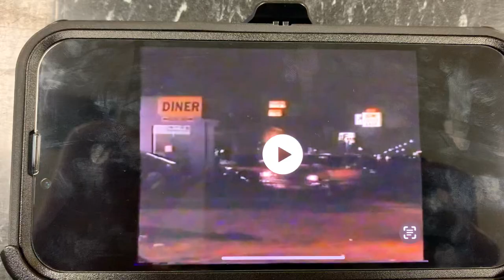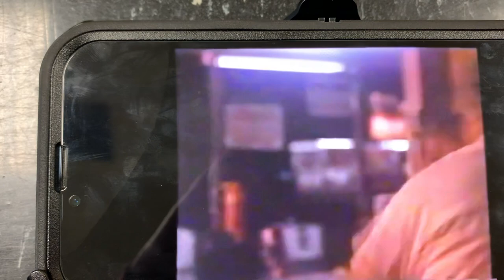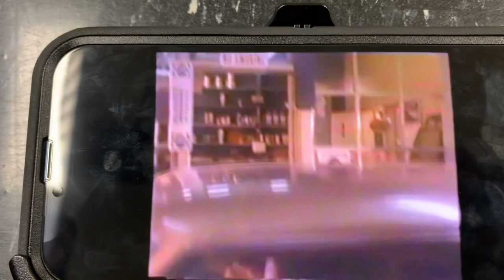Coonskin (1974 original cut) the removing gas station scene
This scene is removed from the final cut, possibly because the audience didn’t like it, because the scene feature Sampson and Preacher fighting a white guy to save a black woman from stealing someone cars, however it do tell us why the police was there, also when Sampson and Preacher stop the car and the policeman said “What’s the rush” they didn’t said anything and the gun scene are different, in this cut Sampson pick up his gun before the police does.